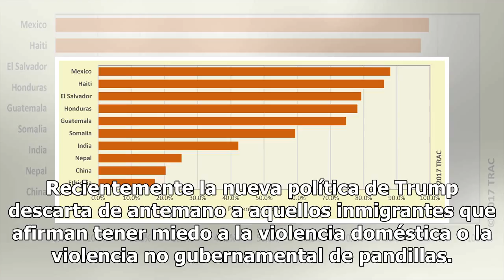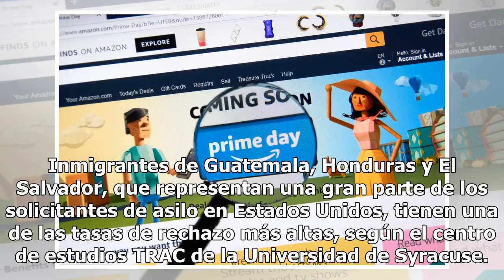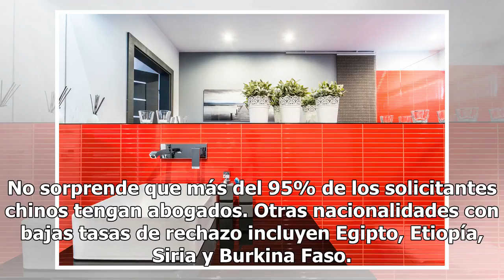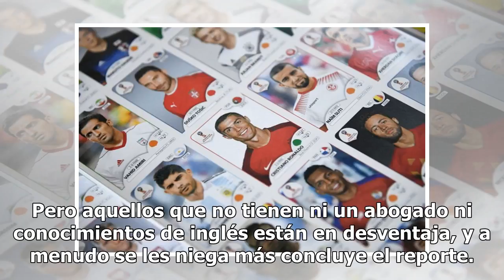Estos inmigrantes tienen más posibilidad de ser rechazados al llegar a EEUU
No tener un abogado reduce desproporcionadamente la posibilidad de recibir el asilo La recia política migratoria de Donald Trump en la frontera sur cada vez arroja más damnificados. Por dispocisiones del gobierno cada vez son menos los inmigrantes a los que se les concede el asilo político. Reciente...